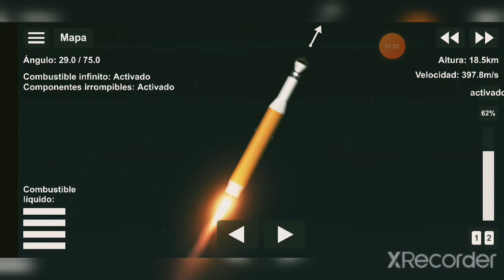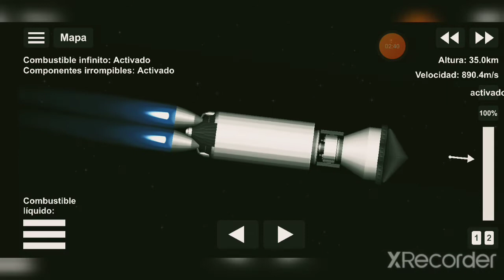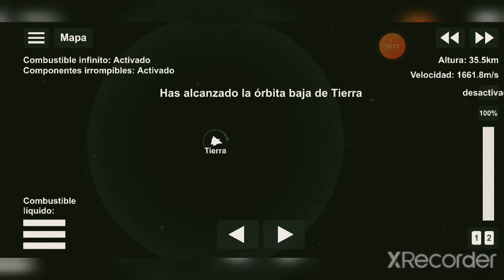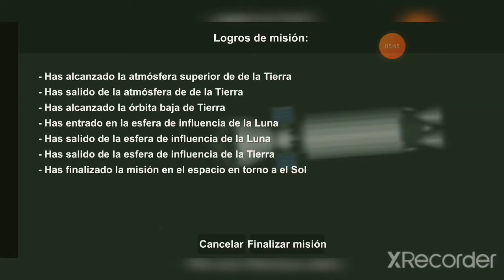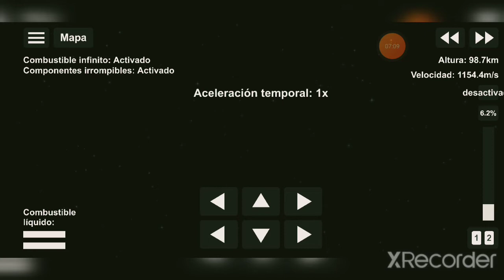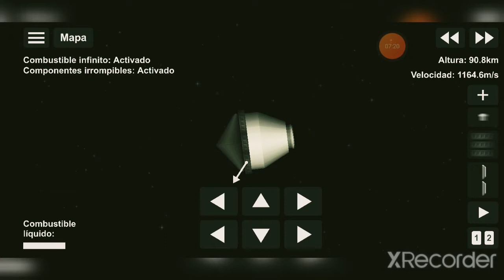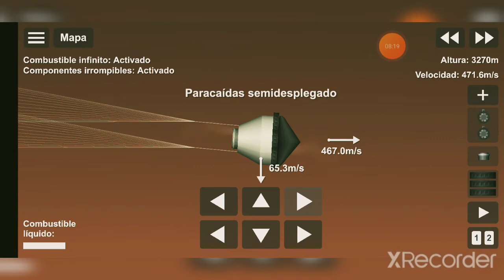ATLAS V MARS 2020 / SPACE FLIGHT SIMULATOR 1.5.2